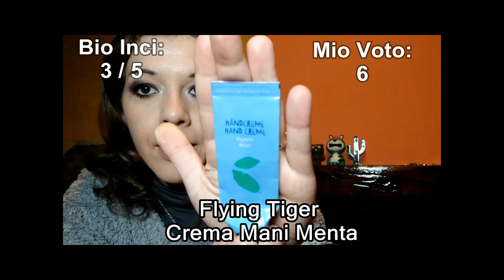Video Review : LE SCOPERTE DEL MESE Aprile 2020 | Liz Matutteame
Nella VideoReview di oggi vi mostro

ECCO DI COSA PARLO :

- Tiger Crema Mani Menta

- Bottega Verde Bagno Doccia Cocco

- Nivea Mousse Corpo Nutriente

- Equilibra Aloe Latte Doposole Idratante

- Labellino Lip Balm Menta